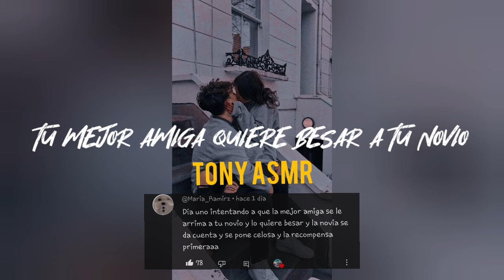MEJOR AMIGA QUIERE BESAR A TU NOVIO ASMR / ASMR ROLEPLAY / NOVIO ASMR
te mando un gran abrazo y gracias por pasarte por aquí.

Etiquetas (ignorar)
novio se da cuenta de que no comes bien,